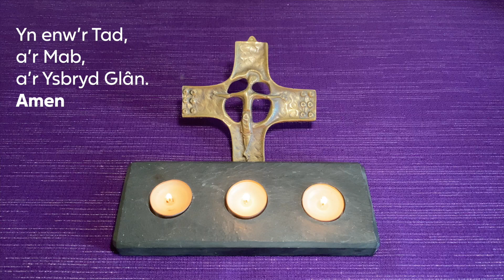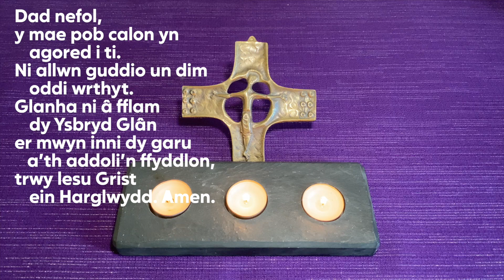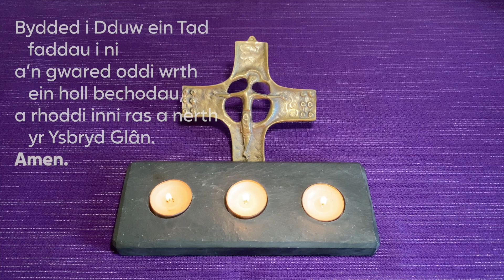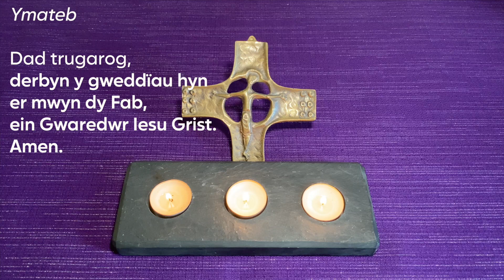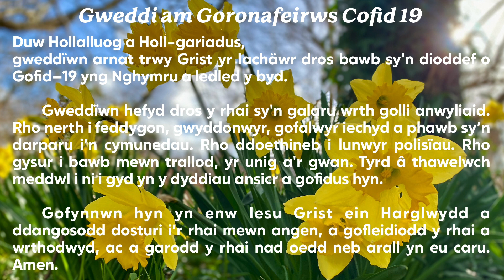2il Sul y Garawys (28/2)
Ymunwch â Chanon Robert am ein gwasanaeth yr wythnos hon.

Arhoswch yn ddiogel a phob bendith i chi oll!